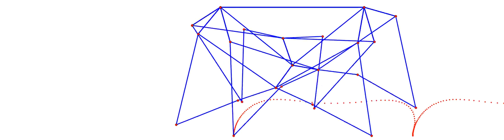Strider Linkage Ver 3 (in motion)